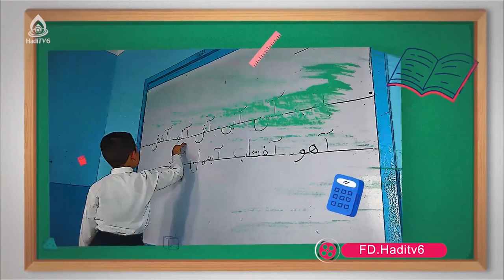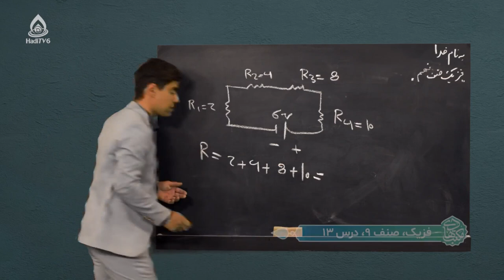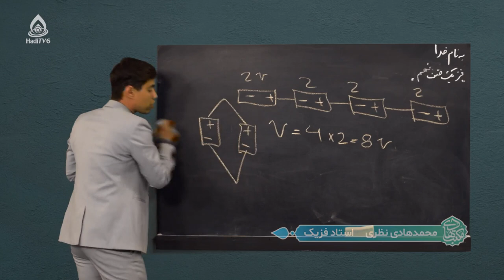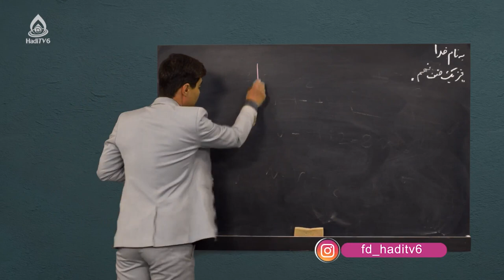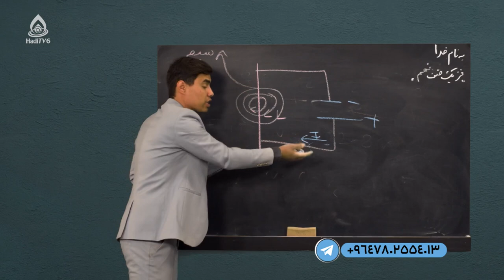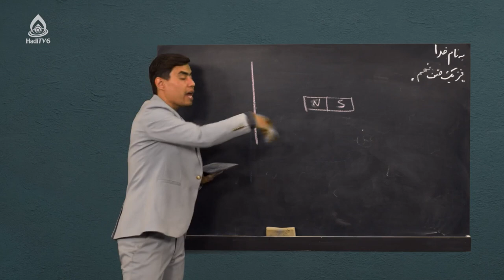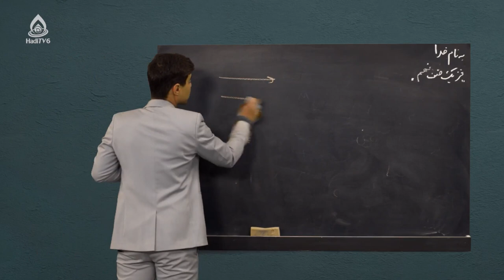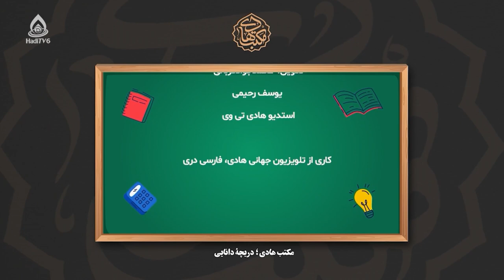کتاب فزیک صنف نهم، درس سیزدهم (ساحه مقناطیسی اطراف سیم حامل جریان)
الکترومقناطیس